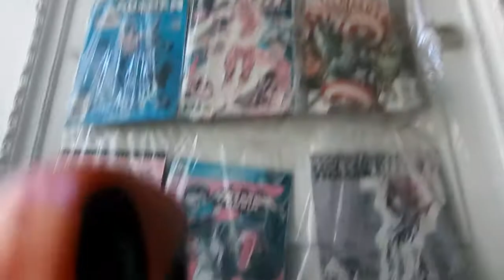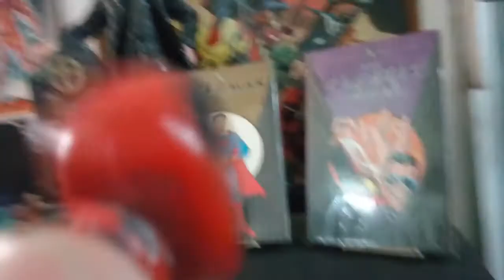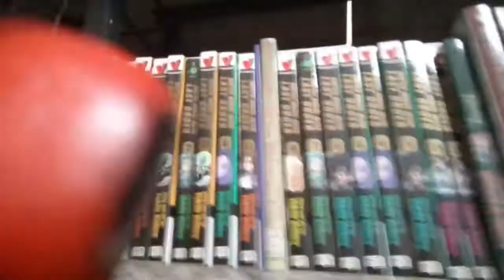[RDC] En Rayo Verde (Flores) - Viendo tremendos cómics y mangas!!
Derechito al vicio nos dirigimos hacia el barrio de Flores, en Buenos Aires, para conocer una de las comiquerias más recomendadas de la ciudad. No se imaginan la atmósfera comiquera que encontrás cuando llegas ahí, podrías pasarte horas entre sus tomos e issues noventeros, viendo ediciones japonesas de mangas para grandes y chicos, hay de todo y seguro algo te vas a llevar.

Muchísimas gracias a Iván (ahora lo rebautizamos Juan, somos como Jesus) por la buena onda, por el saludo del vídeo y por contarnos sobre todo. Felices fiestas para todos los fans del manga y anime del barrio de Flores.